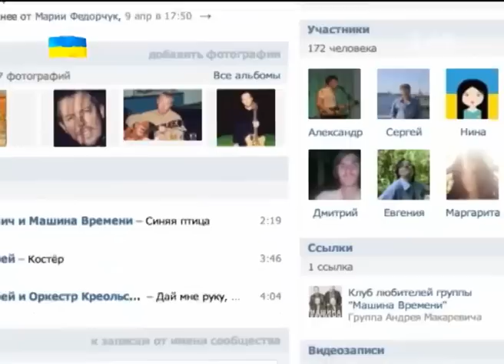Секретні матеріали. "Радянський рай". Випуск - 28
На глядачів чекають журналістські розслідування на актуальні теми, які раніше були під грифом "цілком таємно" -- від будинків та яхт можновладців до діяльності диверсійних іноземних груп на території України.